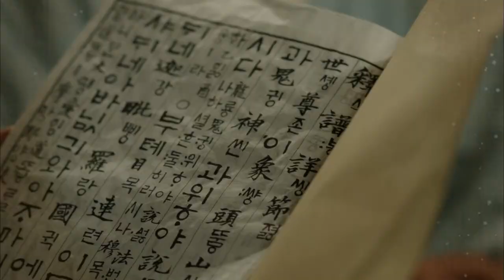뿌리 깊은 나무 예고편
"네 아비는 삼봉 선생의 조선을 훔쳤어."
"나의 조선은 다릅니다."

"천스물여덟자요?"
"아니. 그냥 스물여덟자."

세종이 꿈꾼 조선. 스물여덟자의 기적!
소름돋는 반전과 가슴 뜨거운 감동을 선사하며
웰메이드 사극의 종지부를 찍은 드라마 [뿌리 깊은 나무]

훈민정음의 기적! 뿌리 깊은 나무